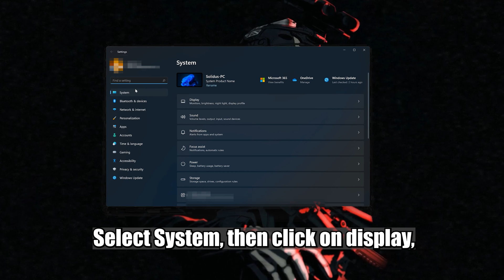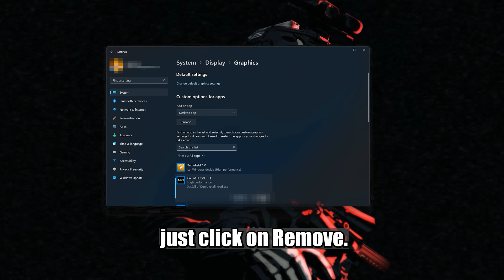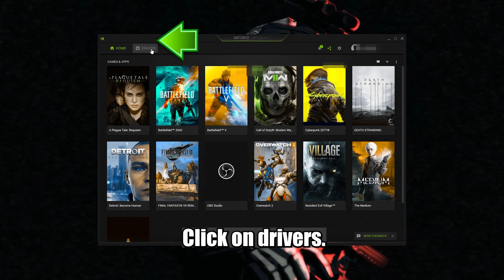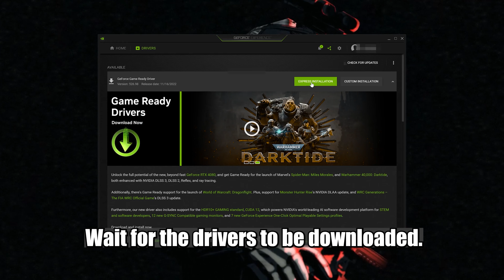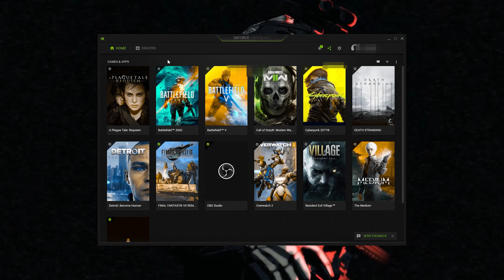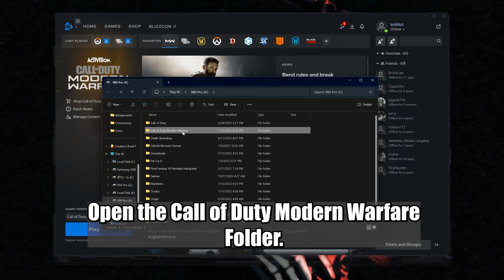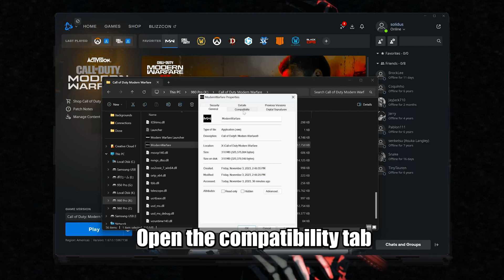Fix Call of Duty MW3 Not Launching / Not Working on Windows 11/10 PC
MW III may fail to launch on a PC due to several reasons like Outdated or incompatible graphics drivers can cause the game to crash at launch. this can also be caused by Corrupted or incomplete game files can prevent the game from launching. Verifying the game files through the game platform like Steam or Battle.net, can fix this problem. so follow the instructions of this video to learn how fix Call of Duty Modern Warfare 3 .

0:00 - Intro/Explanation
0:25 - Set Default GPU
1:06 - Update GPU Drivers
4:25 - Run MW3 in compatibility mode